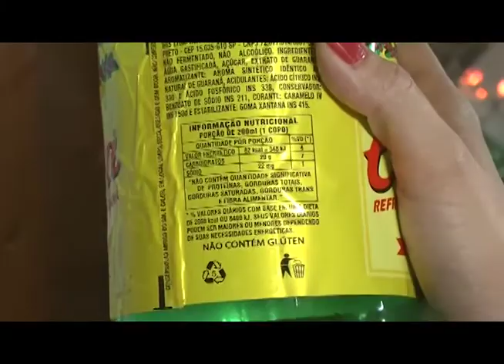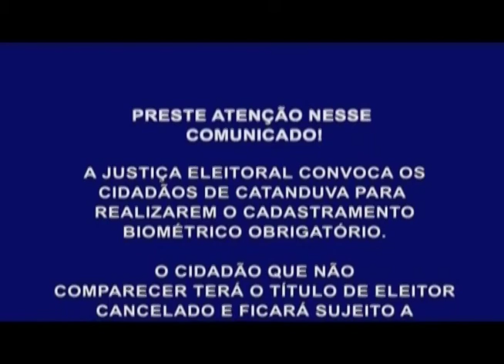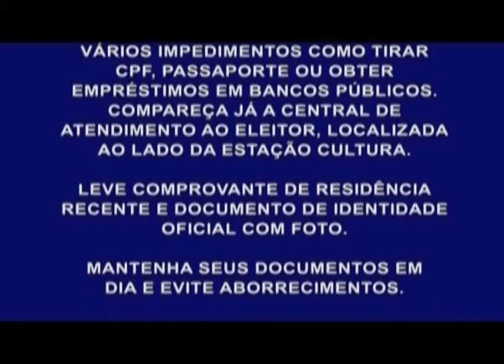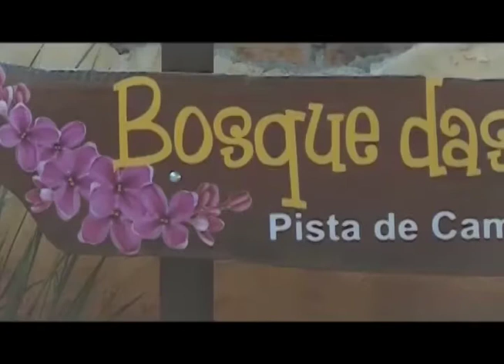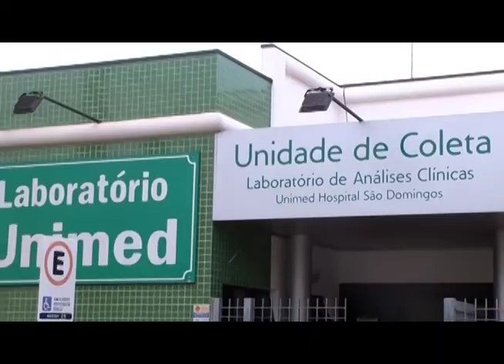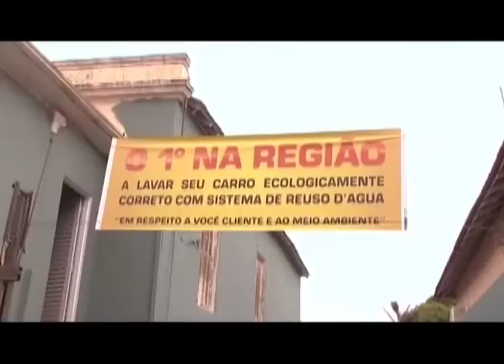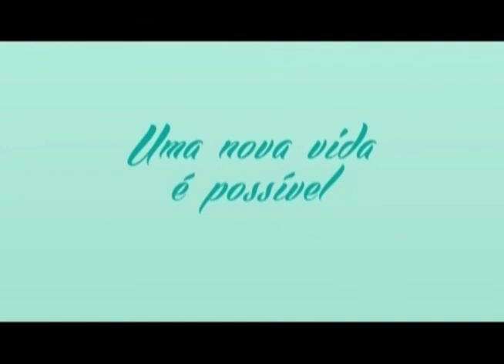Lado a Lado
Neste Lado a Lado, Beth fala sobre a importância da reciclagem. Para isso, ela visita os cooperados do Recicla Catanduva. Com a participação de Joyce Melhado Santaguita Aguetoni (SENAC Catanduva) e Renée Rodrigues (nutricionista).

Cooperativa Recicla Catanduva (Luxo do Lixo)
Rua são Paulo, 888